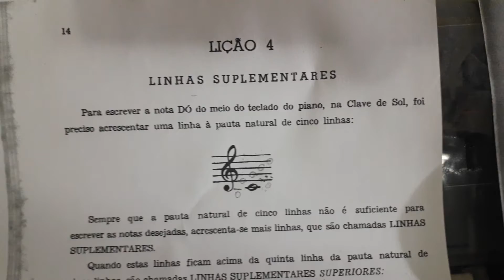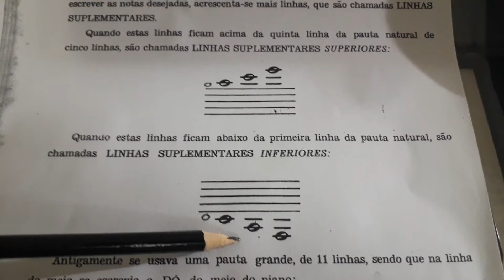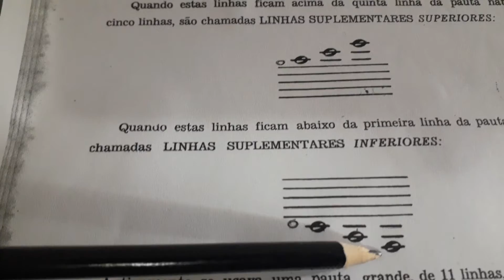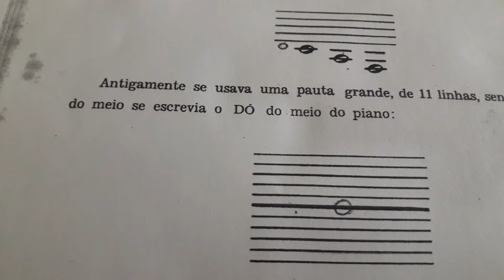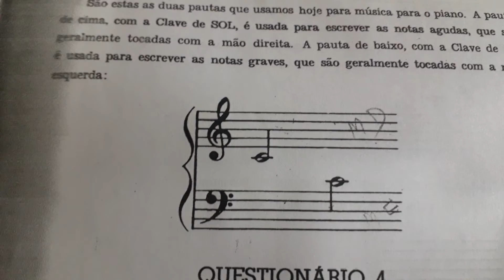Teoria musical: linhas suplementares, com a Profa Sônia Bruno.